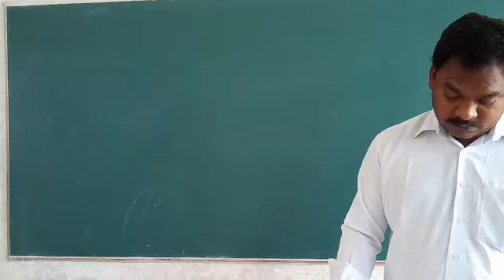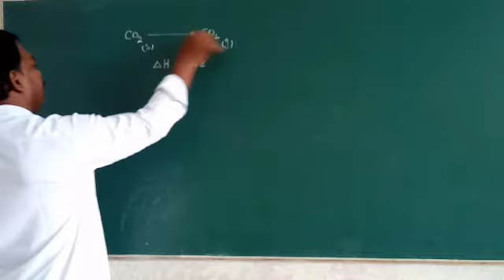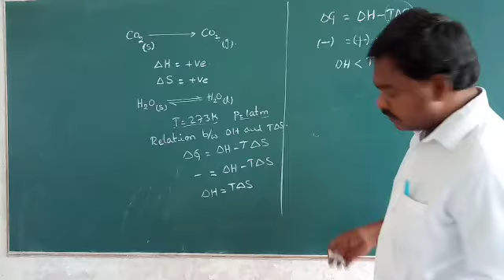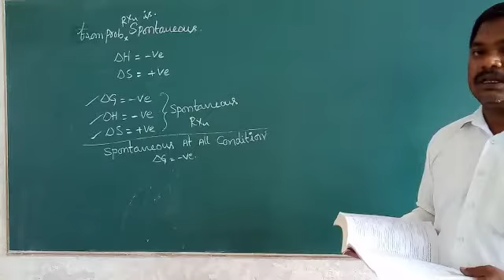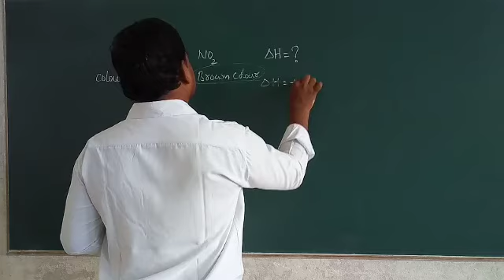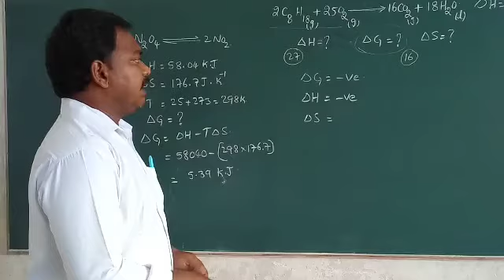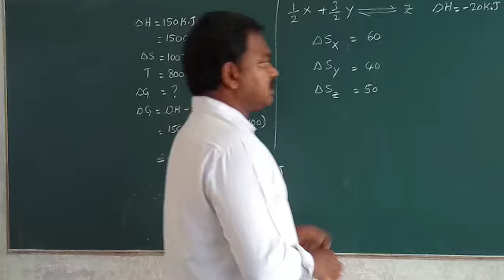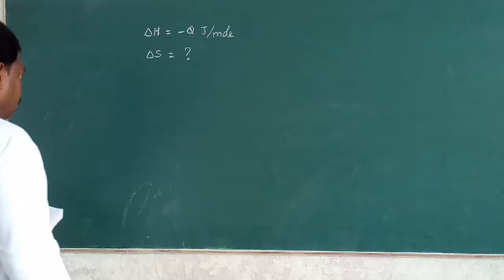CET THERMODYNAMICS 55